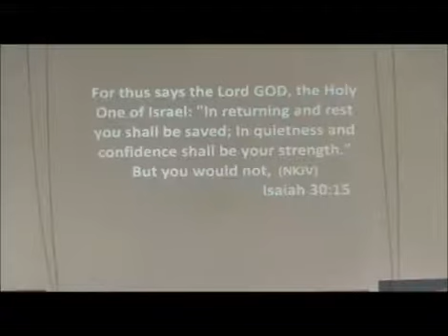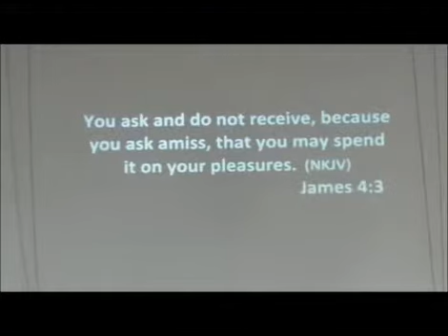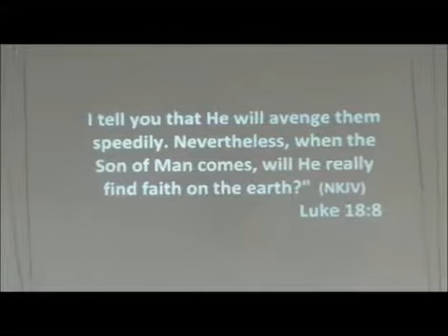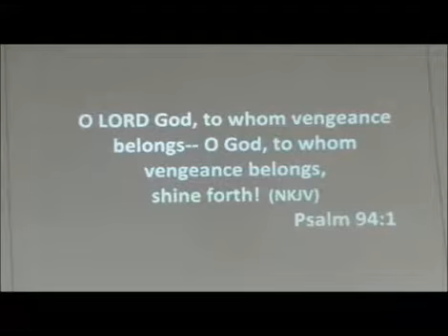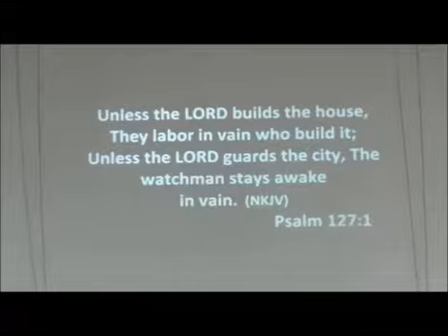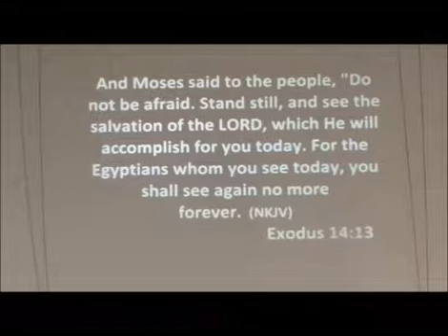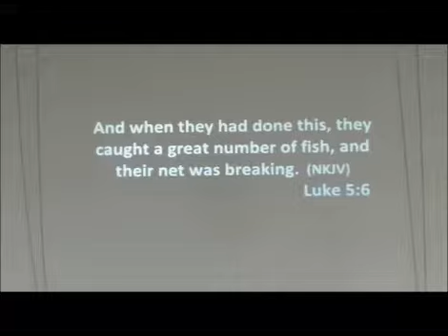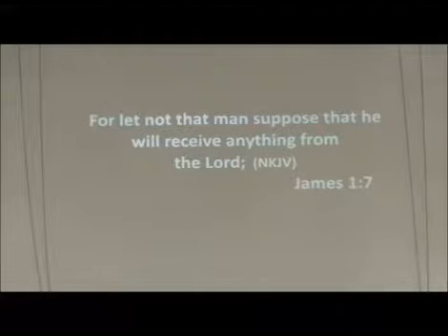Praying Amiss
Not all prayers prayed to God are answered because we pray with the wrong motives, this is praying amiss or rather praying and missing the point. So many pray off target and off course for the wrong reasons and others pray to the God they neither know nor know His will.